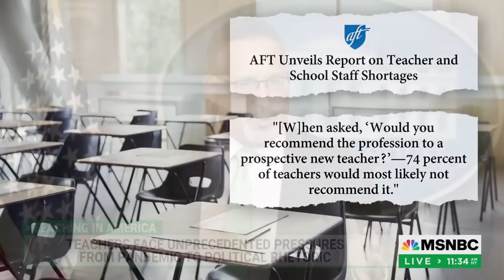The Unprecedented Pressure On Educators | Symone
Randi Weingarten weighs in on the school teachers stretched to their limits and under pressure, plus the impact on students as they go back to school.